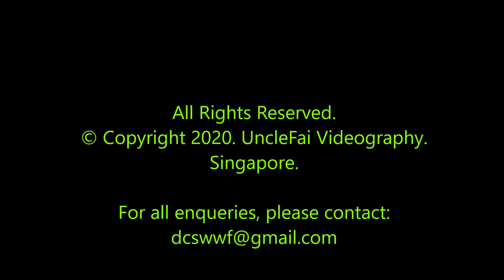Black Baza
A black baza resting on a branch.